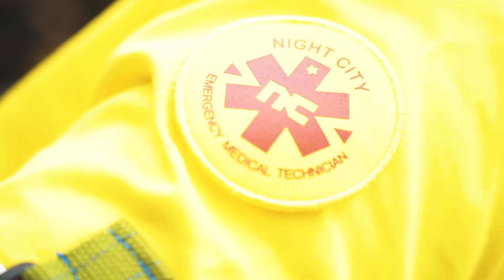茱蒂不要在漫展上玩食物/PF38/【史上最常被收驚的國民美少女＊茶茶 ＊】cosplay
10:02 訪問有提到鍊鋸人的漫畫劇情,怕被爆雷的請斟酌觀看

感謝受訪COSER
0:16►Bai Ga （白嘎）
0:58►大恐龍
2:53►靜兒🌱Eva
4:24►月宮櫻
6:59►Kusarine Yukitsuki （雪月醬）
9:15►劍持刀也比
10:28►派派伊

音樂/愛してるって